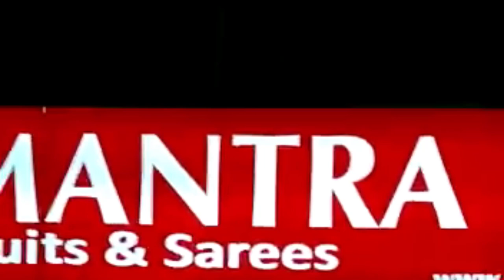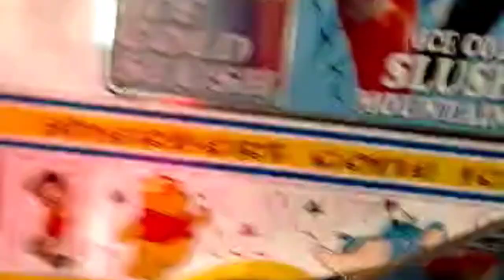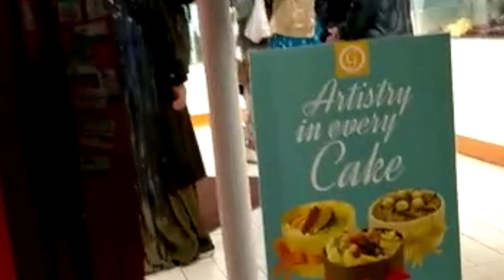Chand Raat Celebrations in UK | Chand Raat Mubarak | عید مبارک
Chand Raat Celebration With Family In UK. The term chand raat refers to the night of a new moon marks the end of Ramadan and start of Eid-ul-fitr.Today I will show you that how i do Chand Raat Celebration In 2021​. This is my First Chand Raat Celebration in 2021 Eid Vlog on PeekDaily Youtube Channel.

chand raat,chand raat celebration,chand raat mubarak, chand raat celebration in pakistan, chand raat celebration 2021,chand raat celebrations,
chand raat celebrations in uk, chand raat vlog, chand raat 2021,